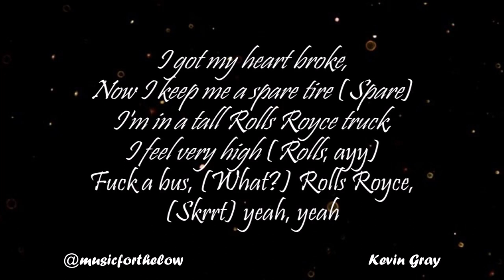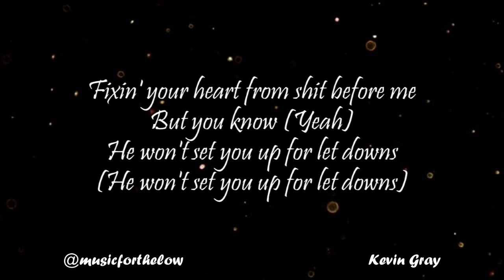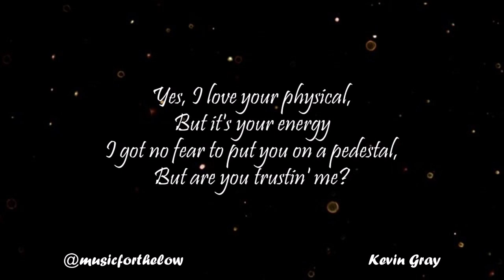Jacquees - Verify Ft. Young Thug & Gunna (Lyrics)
Verify.